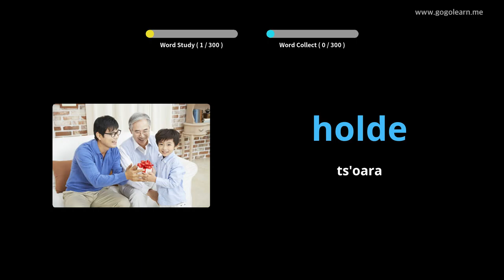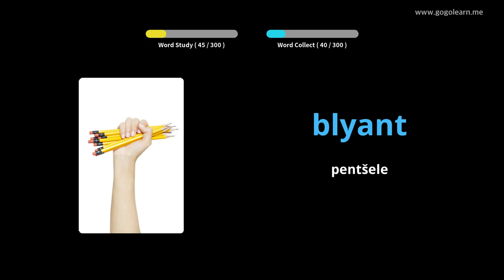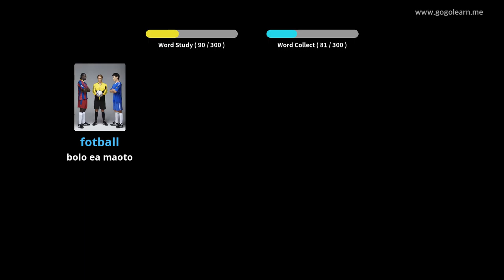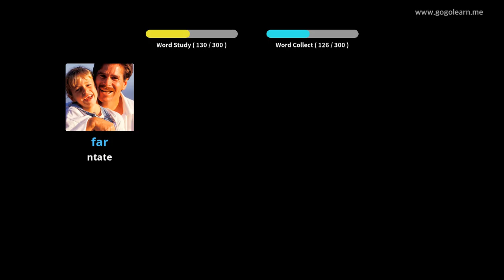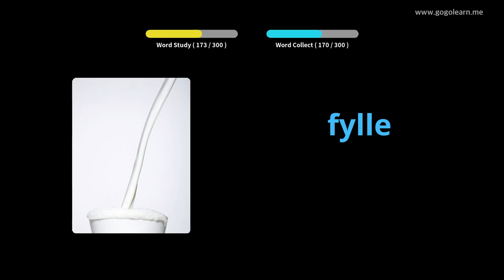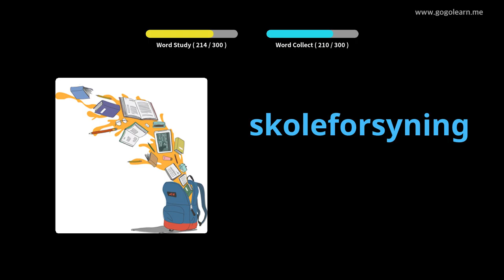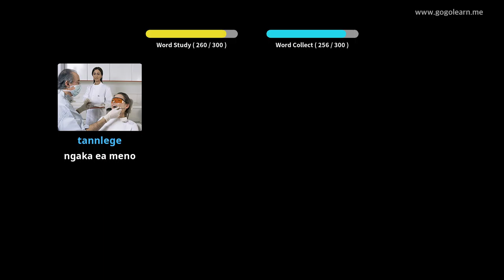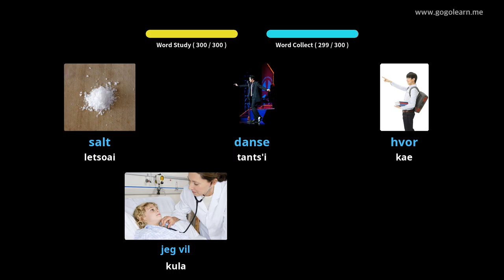Ho mamela Vocabulary ea Norway Ha U ntse U Khanna | Golearn